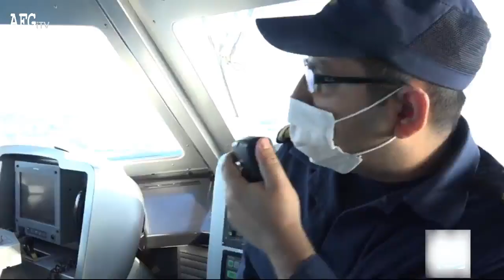بدرفتاری گشت ساحلی یونان با پناهجویان عمدتا افغانستانی | اخبار پناهجویان